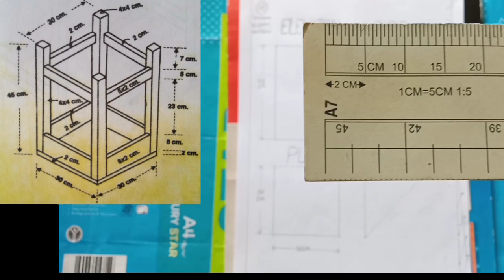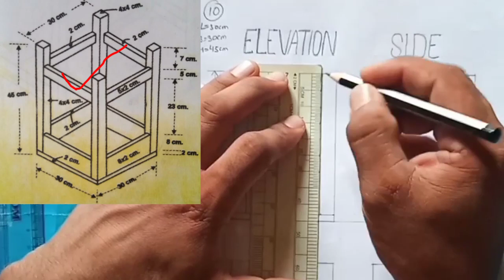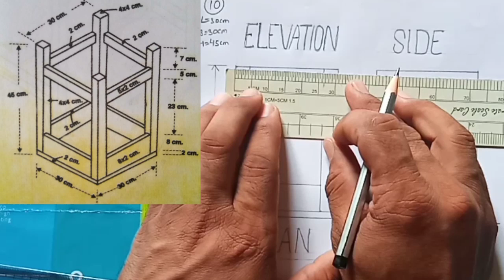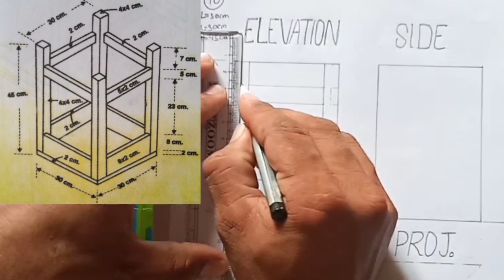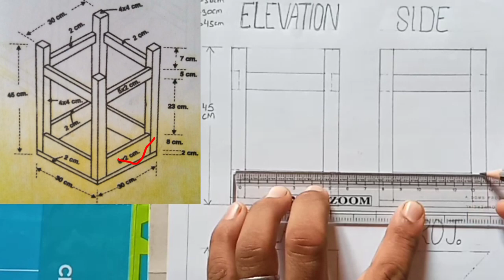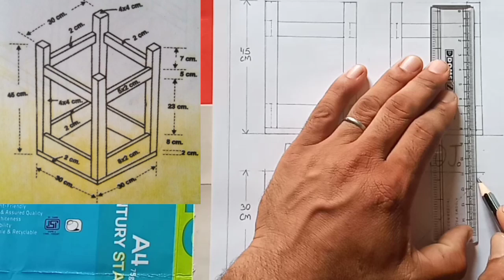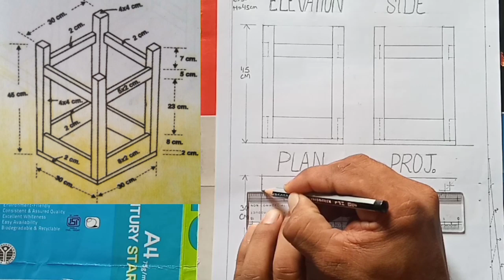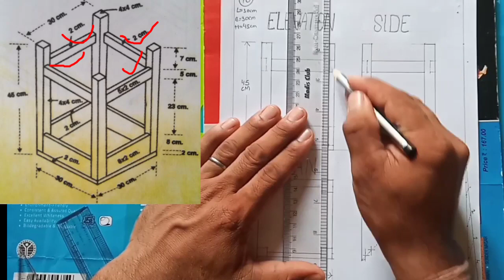Solve Scale No. 10| Class 9th| Scale Drawing| NCERT Syllabus